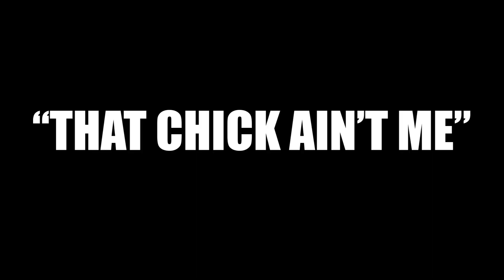KAREN WOLFE BOOKING PROMO 60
Karen Wolfe - Queen of Southrn Soul Blues is hitting the road starting December 28 in Valdosta GA, December 29 in Dothan AL and many more so check with your local Southern Soul radio station to see when she will be in your area next or go . Concert Promoters, Talent Agents and Club Owners/Managers inbox me for your 2019 booking dates.or call . (Click on the the sound button)